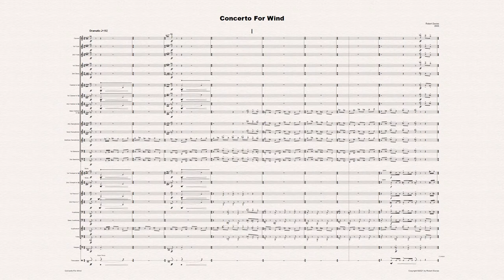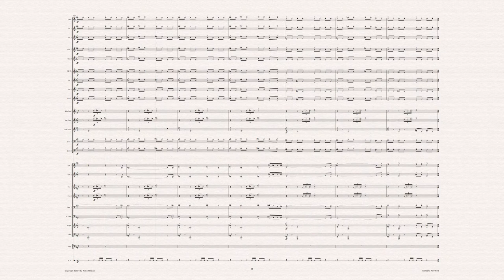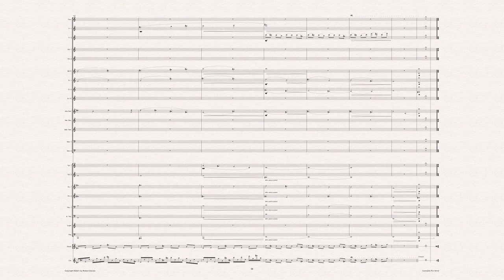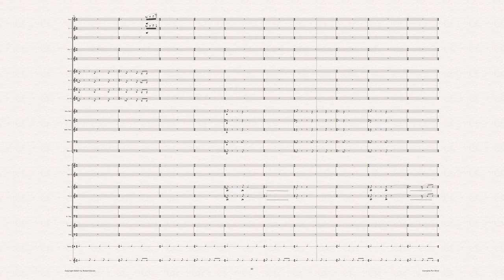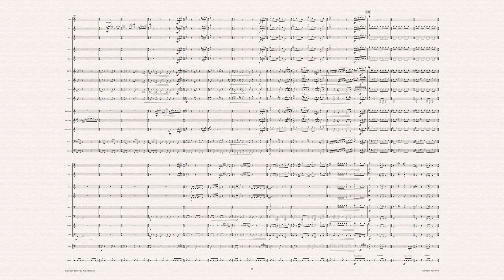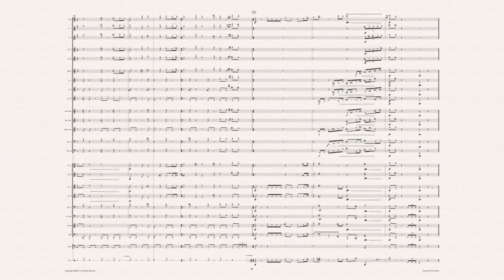Concerto For Wind by Rob Davies